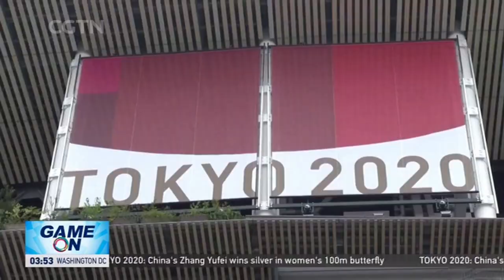Exclusive interview: Women’s Doubles World No. 17 Xu Yifan talks about Tokyo 2020 -Tennis 中国女网双打 徐一璠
After Wang Qiang's second round exit on Monday morning, Xu Yifan and Yang Zhaoxuan are the only Chinese duo left in the Olympic tennis event. And Sports Scene talked to Xu about her experience so far at the Tokyo Games on Sunday.